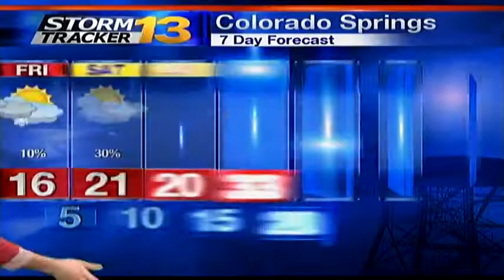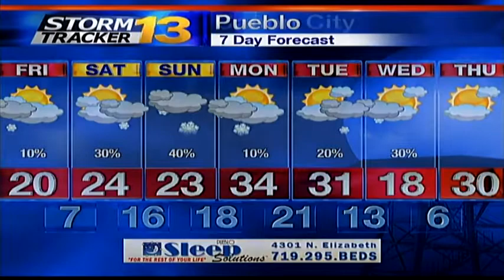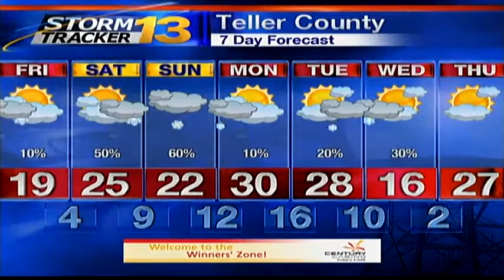Rachael's Late Thursday Forecast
I'm tracking another slick drive in the morning, so leave early for school and work!  Another wave of snow is expected to move in this weekend... with another wave of snow next week.